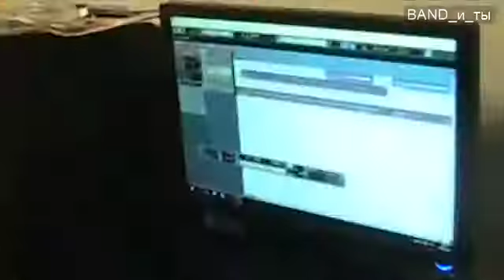BAND_и_ты - Venus (Shocking Blue cover)